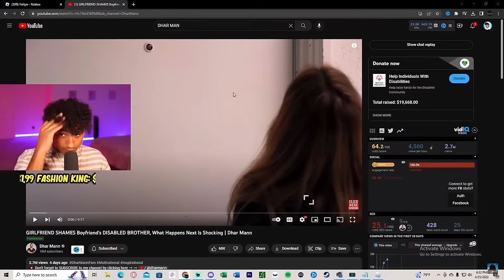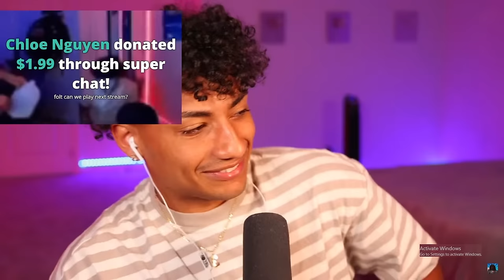Girl BULLIES Boyfriend's DISABLED Brother.. 🥺